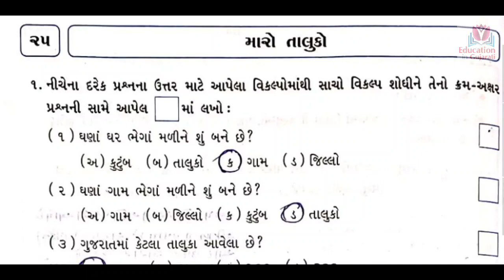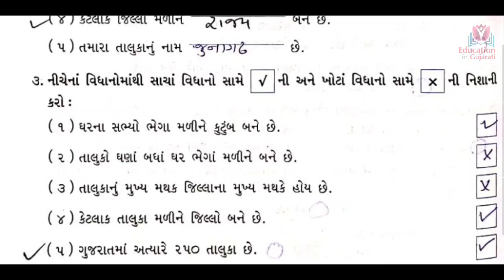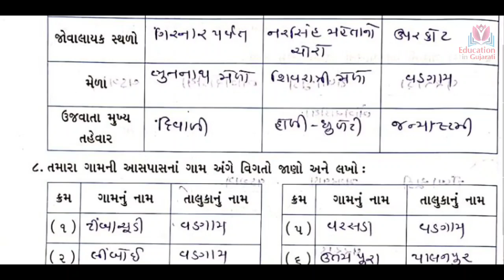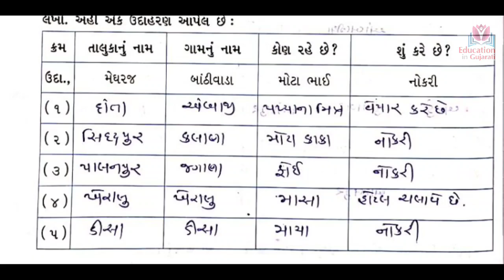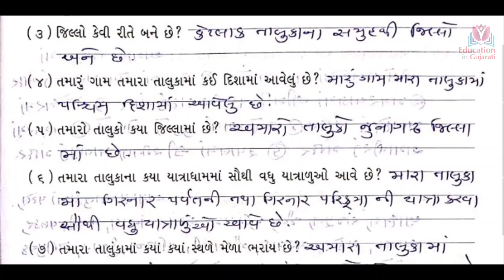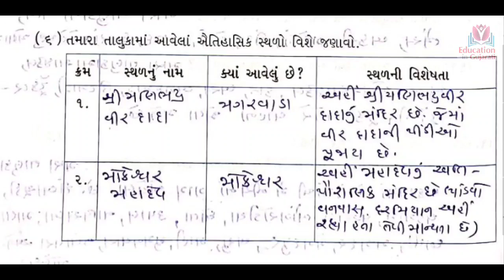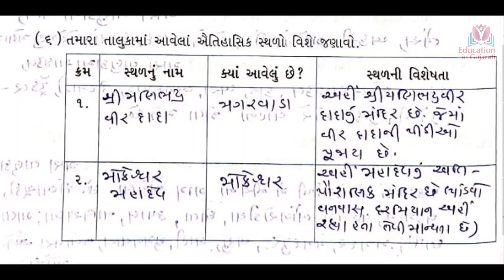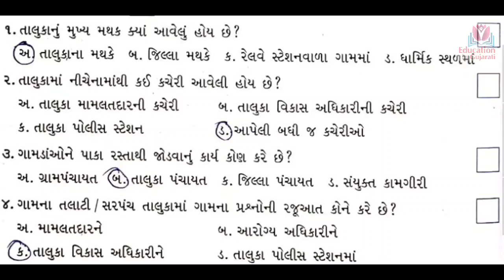Std 3 paryavaran ch 25| ncert std 3 | education in gujarati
maro taluko
question answer

keep watching
keep learning